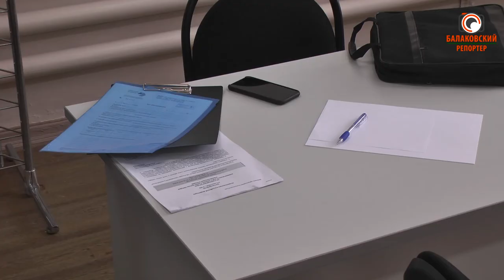Роман Ирисов: "Регоператор пошёл навстречу"